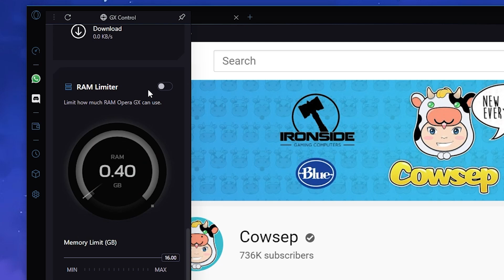THIS MIGHT BE MY NEW MASTER YI BUILD... - COWSEP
Cowsep is a Master Yi main, streaming League of Legends every day on Facebook! Check it out

Cowsep is known to play on the Korean server, but has recently switched to playing a lot on the Vietnamese LoL Server.